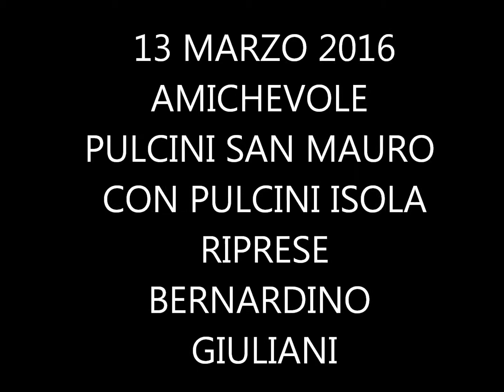SAN MAURO MARCHESATO KR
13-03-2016 AMICHEVOLE PULCINI SAN MAURO ISOLA CAPO RIZZUTO BY BERNARDINO GIULIANI